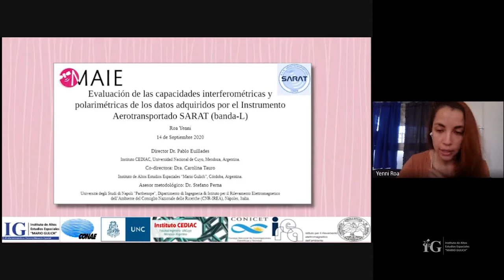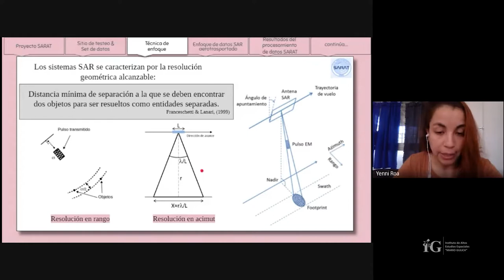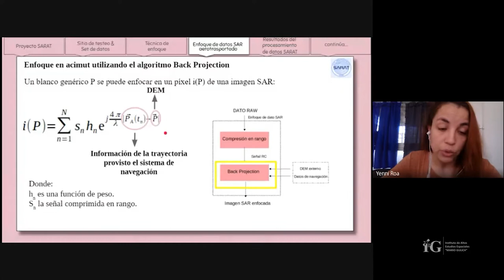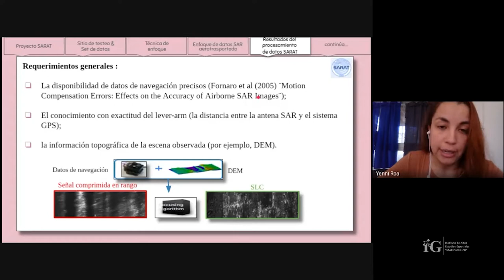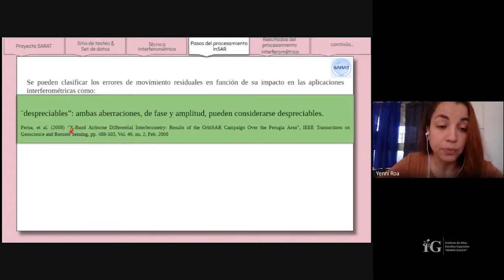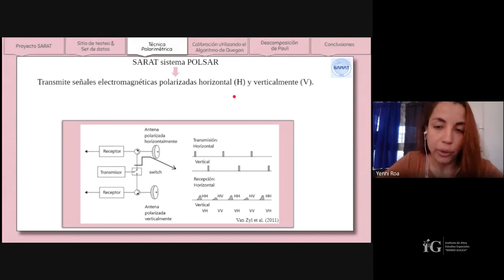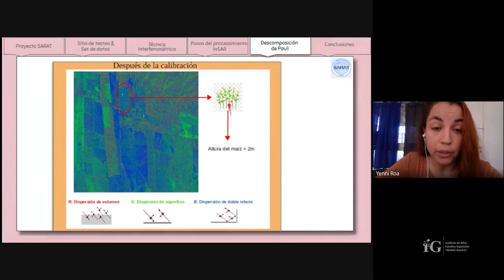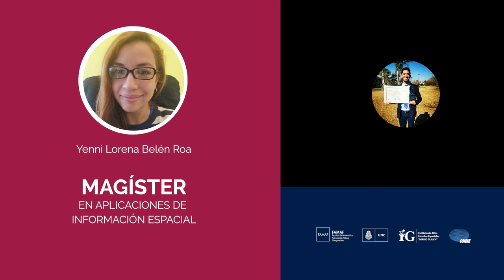Defensa de tesis virtual: Geofísica Yenni Lorena Belén Roa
Título: “Evaluación de las capacidades interferométricas y polarimétricas de los datos adquiridos por el Instrumento Aerotransportado SARAT (banda-L)".
Maestría en Aplicaciones de Información Espacial (MAIE)
(cohorte 2018)
Comisión Nacional de Actividades Espaciales (CONAE)
Universidad Nacional de Córdoba (UNC)
Instituto de Altos Estudios Espaciales "Mario Gulich" (IG)
Facultad de Matemática, Astronomía, Física y Computación (FAMAF)